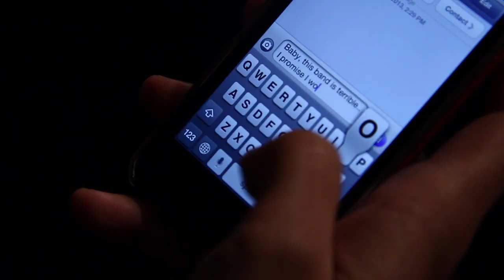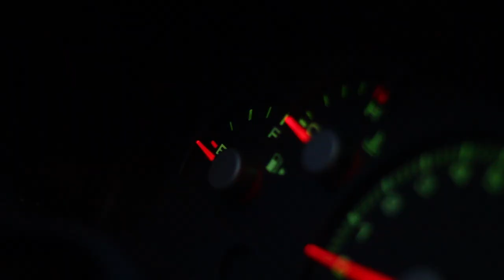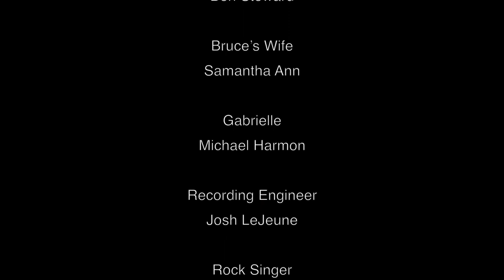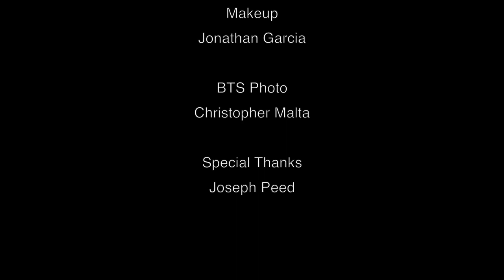Delayed - A Short Film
Better never then late.

Shot on location at Full Sail University.